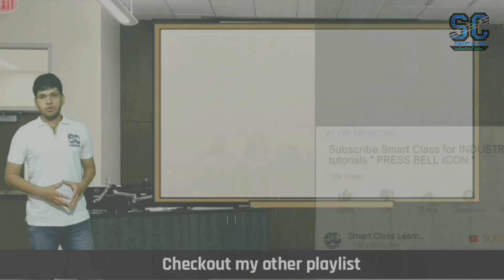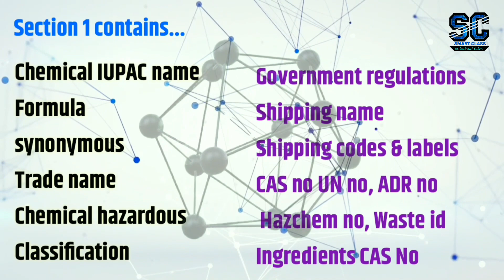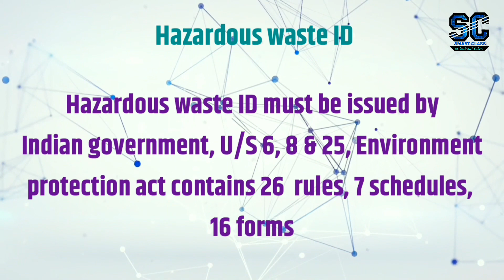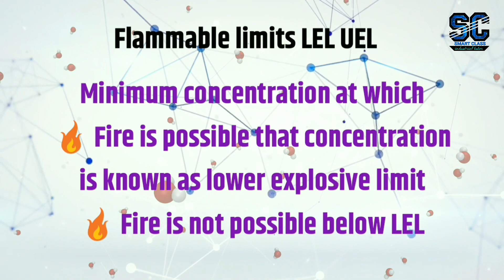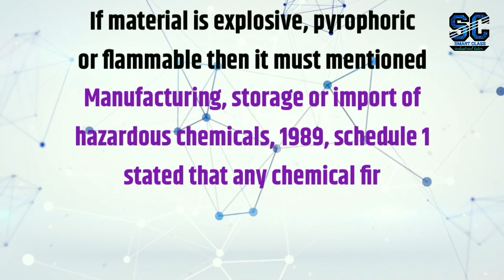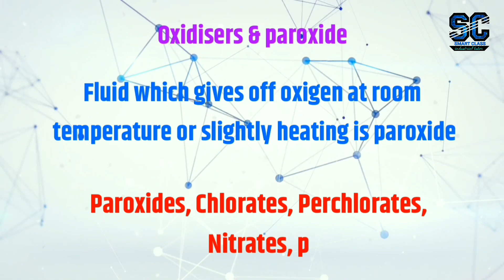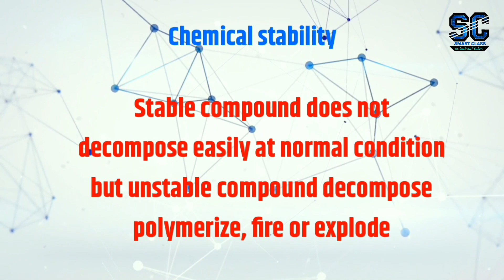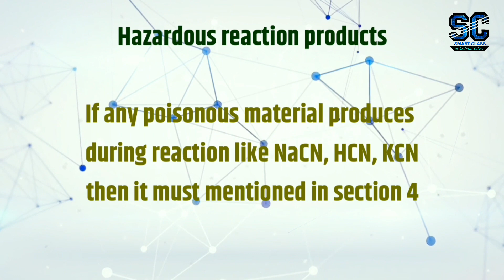[Hindi] MSDS #1 Material Safety Data Sheet #1 Section 1 to 4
Hello,
Today we learn @ “ MSDS - material safety data sheet ” in HINDI

For
➡️ Latest walking interview,
➡️ Most asked Interview Questions with answers(Technical, HR, Safety)

Check credits of creators section below for helping me a lot - photos, music, videos etc.

Checkout my other videos in हिन्दी

* Chemical Interview QnA *

* Process equipment *

* Plant Basics *

* Electrical *

* Utility *

* Instrumentations *

* Safety *

* Accident *

* Office tips *

Video brough to you by
Smart class

Background music

Pictures

Google Label for reused
I appreciate all the valuable creator those helping me to brought video to you

If specific person request for credit it will acceptable

Videos

AA graphics - 4K MIXED MOTION Backgrounds ✪ Video Resolution + GREEN SCREEN Ultra-HD FREE FOOTAGE 4K Test ANIMATION COOL EFFECTS ✪ HD 1080p UHD 2160p